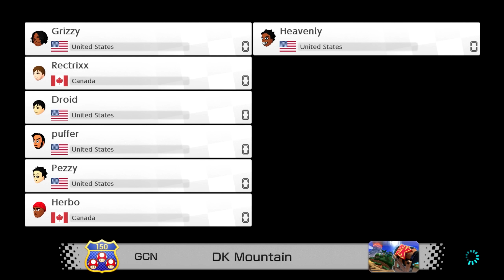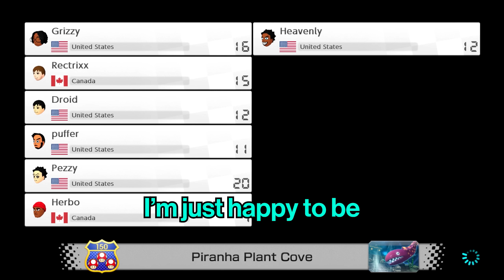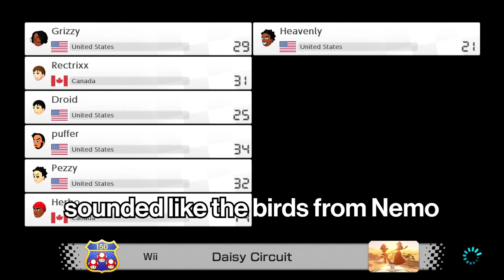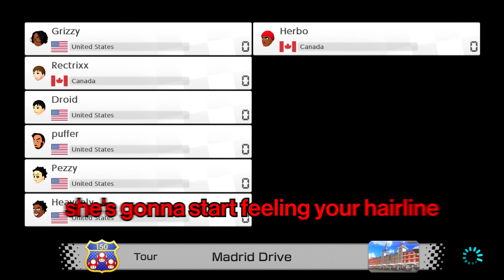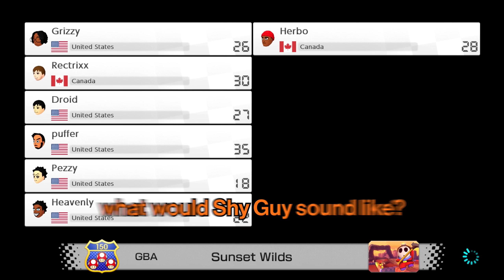Complete MADNESS on the NEW MARIO KART 8 TRACKS!